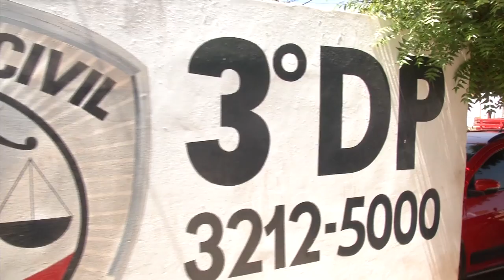VT MAE E FILHO TRAFICANTES